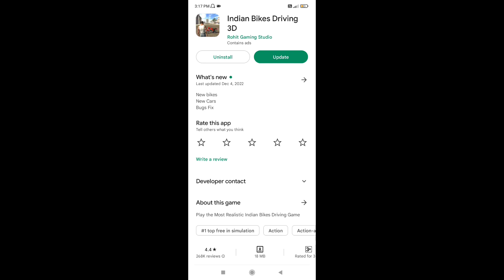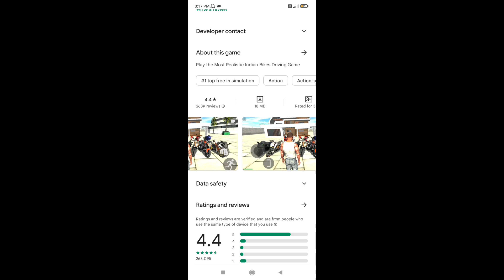DON'T CLICK IF YOU HAVE GTA V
Video Title : DON'T CLICK IF YOU HAVE GTA V

ignore this :

gta 5
walkthrough
gta
gta 5 mods
gta v
gta 5 funny fails
gta 5 funny
gta 5 online cars
gta 5 thug life moments
gta 5 fails and wins
gta 5 money
gta online
epic moments
gta 5 nimii
nimii
gta 5 thug life compilation